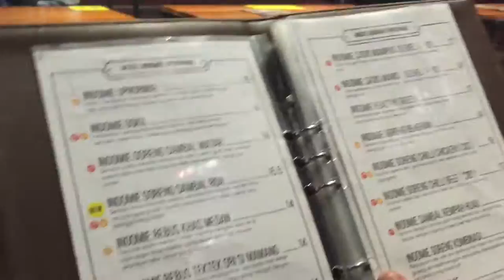DAILYVLOG #7 : TRY A CRAZY MENU -AT UP NORMAL || Florinda Nikc